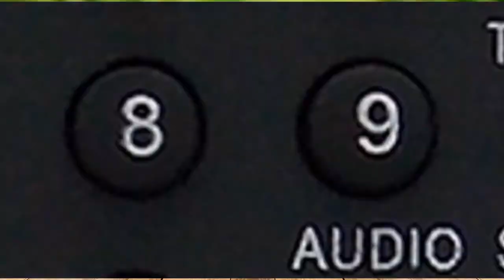Controle Remoto DVD Sony RMT-D187A / DVDP-SR200P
Controle Remoto para DVD Sony

Modelos: RMT-D187A / DVDP-SR200P / ETC

Embalagem: Unitário - Pilhas não Incluído

Fabricante: Produto Importado (Genérico / Paralelo)

Não precisa programação, apenas colocar as pilhas e usar

Código: 780291